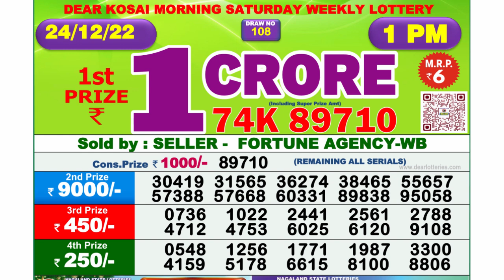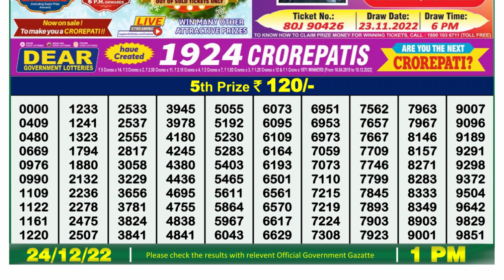Dear Lottery Sambad 1pm today 24.12.22 Nagaland State Lottery Result